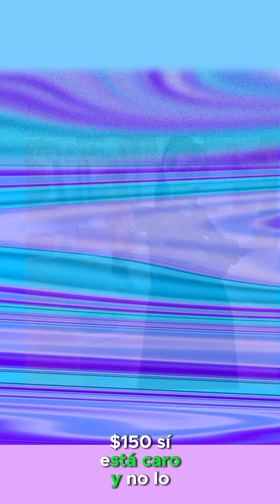nuevos detalles de las monster high off white